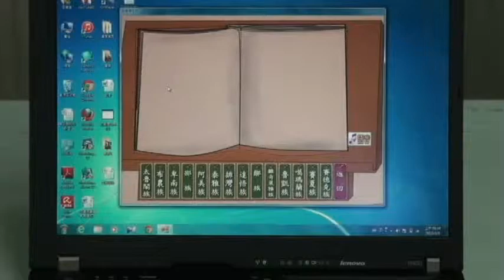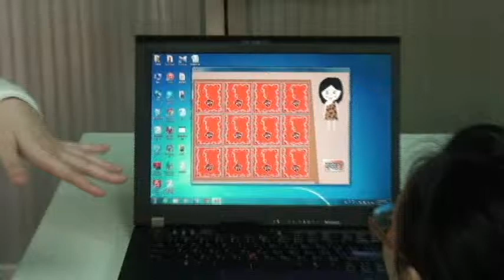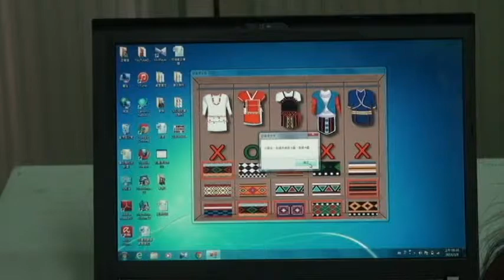1.專題組_11.家政群第二名_高雄市私立樹德高級家事商業職業學校_祖孫共學之成效探討-以自製數位遊戲「認識原住民」為例